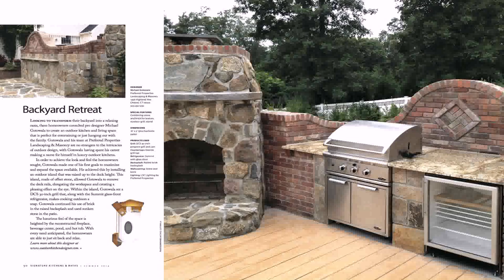Michael Patio And Landscape (see description)